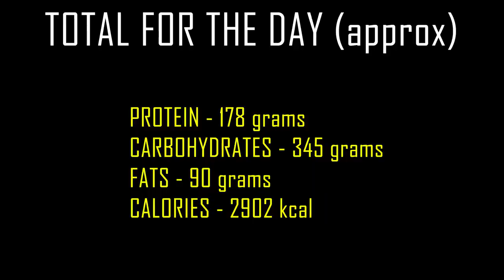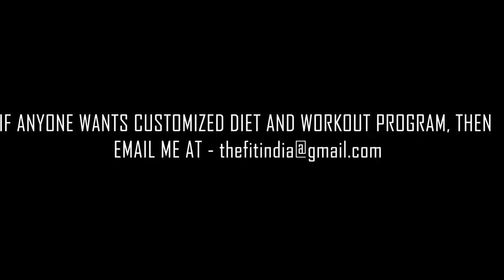Secret Indian Bodybuilding Diet for Muscle Building 🔥🔥🔥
Pintola All Natural Creamy Peanut Butter

Pintola All Natural Honey Peanut Butter -

Music Credits-
1)  Hip Hop Rap Instrumental (Crying Over You) - Chris Morrow 4 (Free Copyright Music)